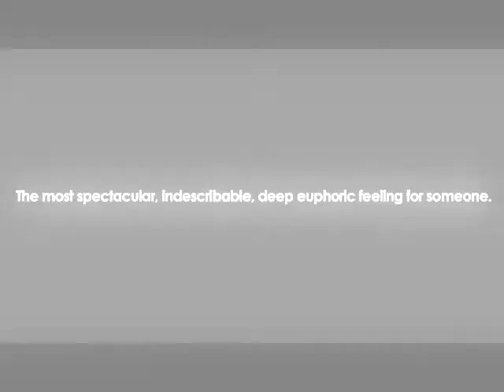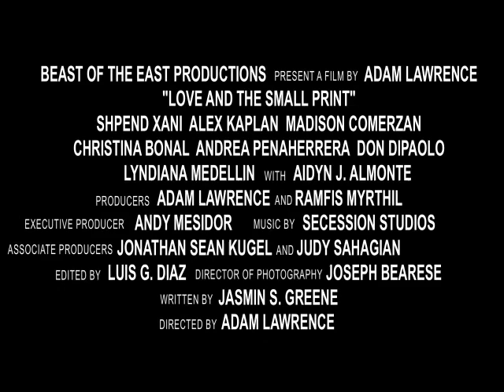Beast of the East Interview - Live It Up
Interviews with the Director and Producer of Beast of the East Productions Adam Lawrence and Ramfis Myrthil. | Facebook